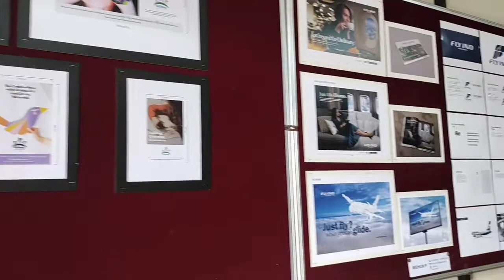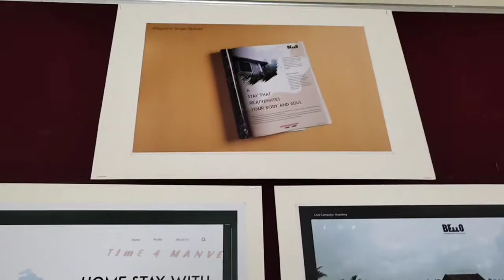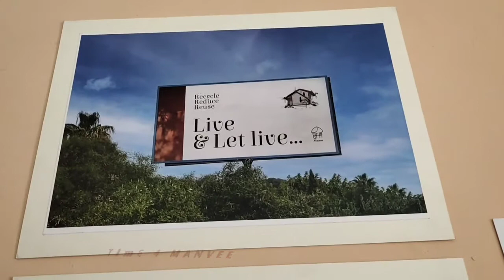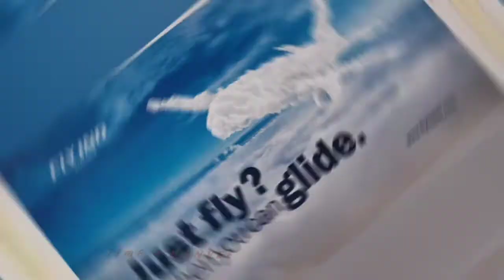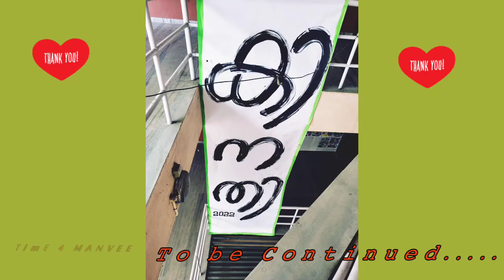കിനതി 1 | Applied Arts Exhibition @ RLV_COLLEGE |Time4MANVEE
Exhibition Part 1
Applied Arts
ലോകത്തില്ലാത്ത brand കൾ കൊണ്ട് ഉള്ള പരസ്യങ്ങളുടെ പ്രദർശനം
RLVCOLLEGE വിദ്യാർത്ഥി വിദ്യാർത്ഥിനികളുടെ കഴിവുകൾ കാണുക.. പ്രോത്സാഹിപ്പിക്കുക